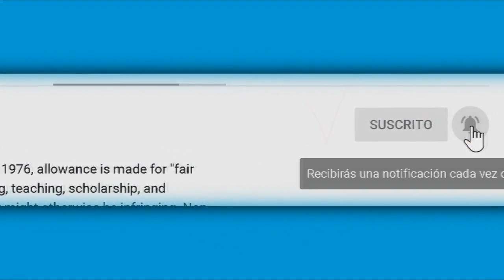¡Lleva años de chismosa! Paul Stanley tunde a Pati Chapoy